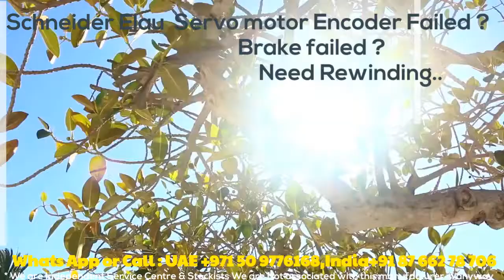Elau Servo Motor Repair in India UAE- Encoder Adjust Align Memory Read and Motor Repair